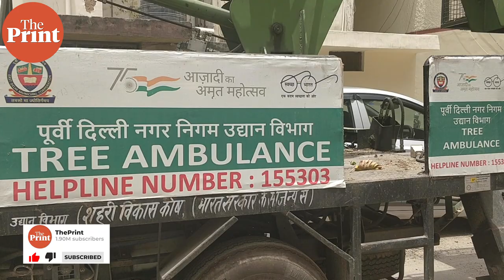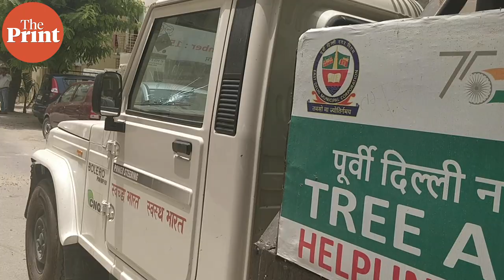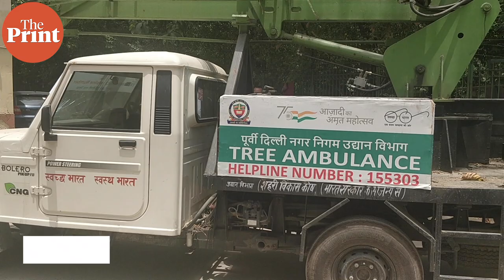On-spot 'surgery', helping greens survive pests, heat: How Delhi civic body's tree ambulances work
Whether its termite infestations or the dryness caused by heatwave, 'tree ambulances' in Delhi are equipped with tools and experts to offer aid. Recently introduced in East and South Delhi, they not only take care of trees in the city's public parks, but respond to calls by concerned citizens. ThePrint followed a few of the tree ambulances around the city as the trained professionals revived the ailing greens. Watch this ground report by Sukriti Vats to see how they work.